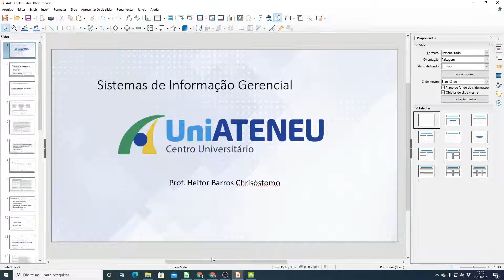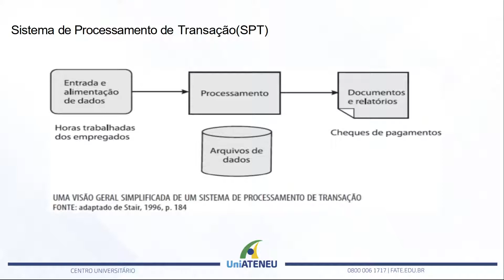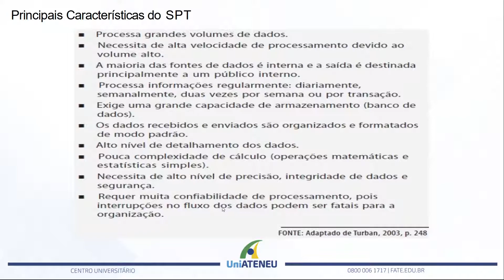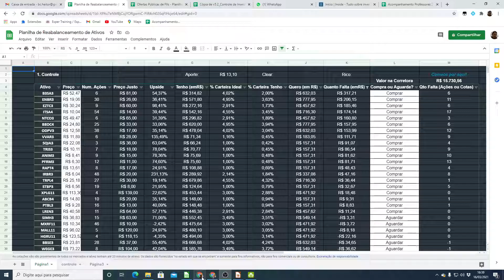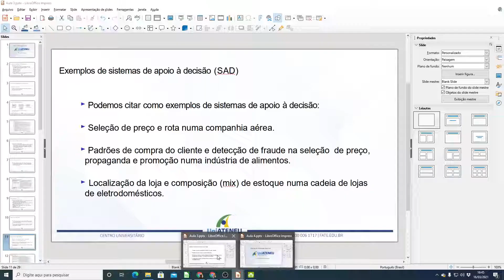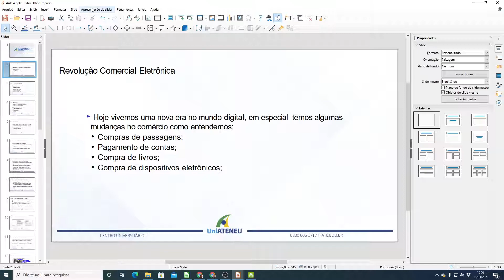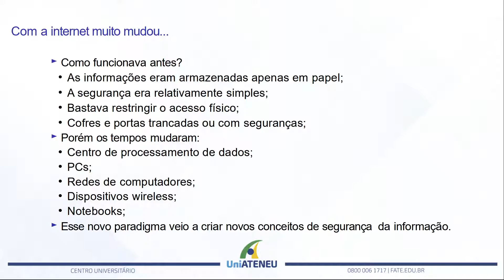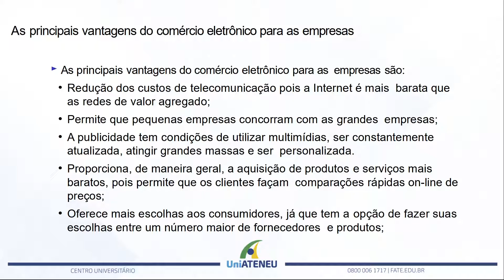SISTEMA DE INFORMAÇÃO GERENCIAL - VÍDEO 2 - HEITOR BARROS